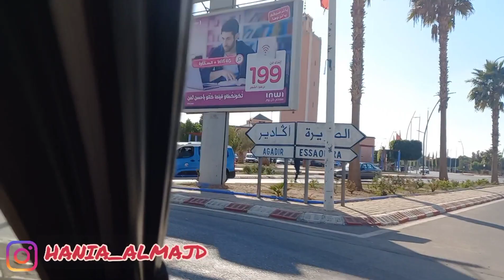طريق إلى🤩 مراكش يوم ممتع😋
مرحبا بكم في مجال الخياطة💯 قناة مغربية خاصة بتعليم الخياطة و القليل من vlog# تعليم_الخياطة_للمبتدئين بطرق بسيطة و ممتعة مع الوضوح في طريقة الاستعراض و تفصيل_القنادر و الالبسة_التقليدية لكل الاعمار /و هذا المشروع مقترح لكل الاخوات و الاخوان في انحاء الدول العربية/ فلا تنسو الاشتراك في القناة و تفعيل الجرس و الايك💯